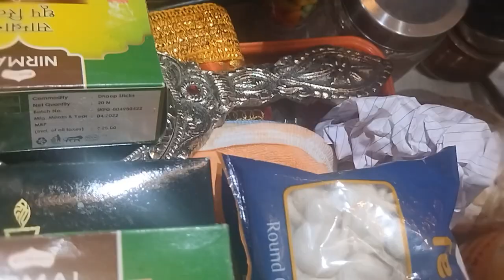ভাই বোনের সম্পর্ক যেন সারা জীবন এই ভাবেই অটুট থাকে।bengalivlog